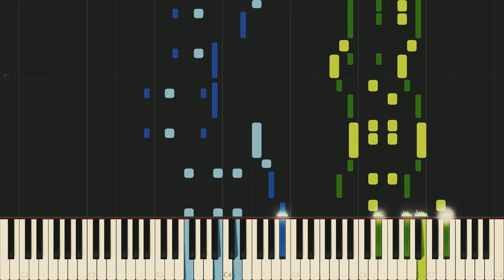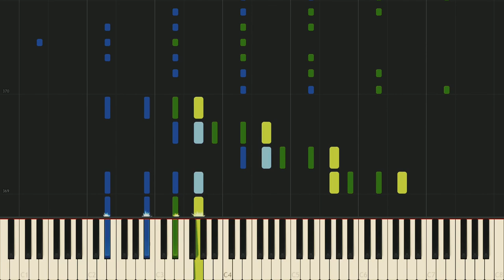Franz Liszt- Reminiscences de Norma, S. 394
Reminiscences de Norma, a concert piece composed by Franz Liszt composed in the year 1841 and published in the year 1844 by Schott Music, based on Bellini's cult opera Norma, which has very good melodies inside. In my opinion, this piece is probably the best piece Liszt composed after an opera (It's a personal opinion and is open for discuss.) and probably one of Liszt's best works (open for discuss again). This piece is generally very hard and requires a lot of practice of technical work, esspecially octaves. The best recording I've found of this piece is Tozer's one, which is played very good and can be found here:
To focus on the opera,
"Norma (Italian: [ˈnɔrma]) is a tragedia lirica or opera in two acts by Vincenzo Bellini with libretto by Felice Romani after Norma, ou L'infanticide (Norma, or The Infanticide) by Alexandre Soumet. It was first produced at La Scala in Milan on 26 December 1831.

The opera is regarded as a leading example of the bel canto genre, and the soprano prayer Casta diva in Act I is justly famous. Notable exponents of the title role in the post-war period have been Maria Callas, Joan Sutherland, Montserrat Caballé and, in the 2007, Biondi-Minasi critical edition based on Bellini's autograph score, Cecilia Bartoli."
As an example of the Casta Diva in Act 1, here is a recording of Maria Callas, a legendary soprano
If you have any suggestions/opinions about the soundfont, the intro, the concept and the pieces I should make videos of I'll be responding to your comments. I'm open for piece suggestions which wasn't made by another Synthesia youtuber before me (can change for computer generated midis, I'll be generally be using recorded midis for better sound and won't change unless the piece's midi is a hard-to-find one.).